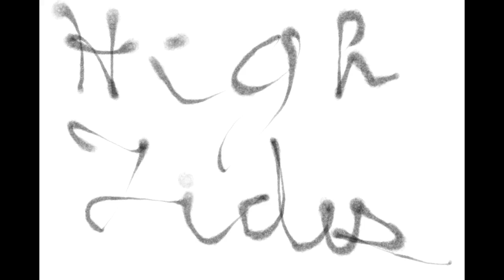2016-10-15 Hightides at the Almanac, Edmonton, AB, Canada